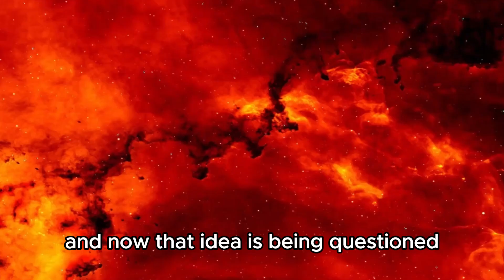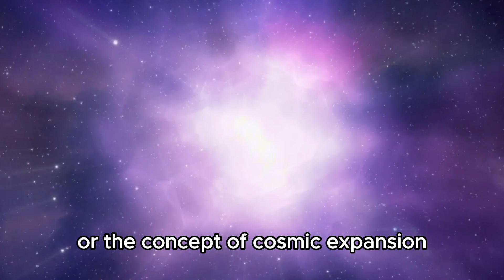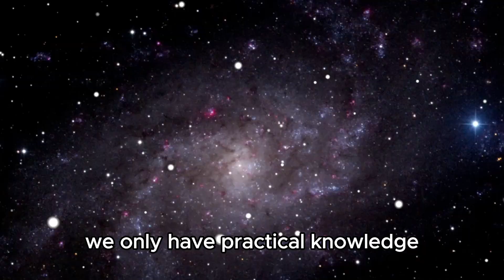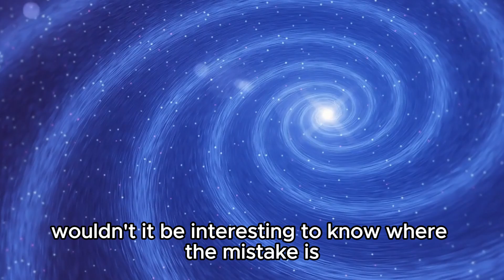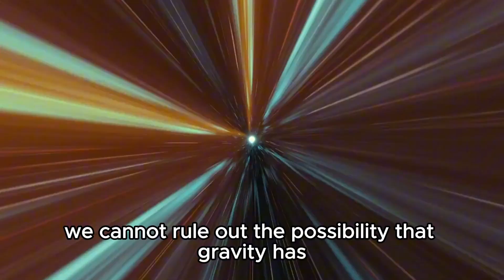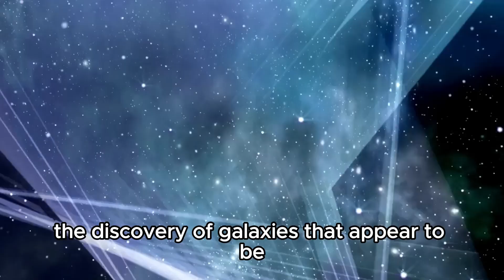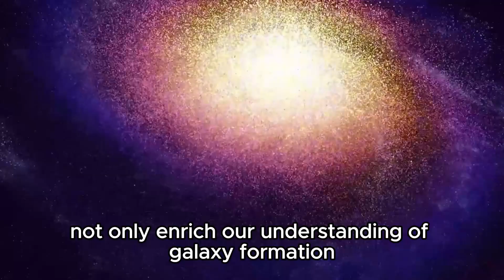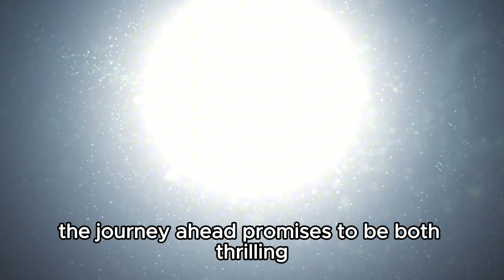The New Ultra-Deep Image from the JWST Suggests That We May Have Made a Significant Mistake!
Explore the stunning revelations from the latest ultra-deep image captured by the James Webb Space Telescope. Could this image challenge fundamental principles in astronomy? Join us as we delve into the implications of this potential mistake and what it means for our understanding of the universe.